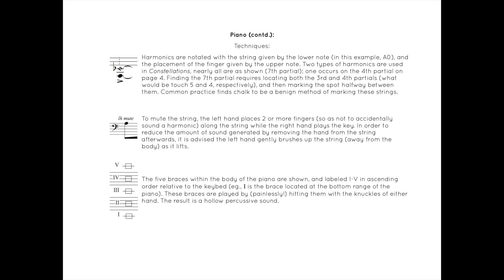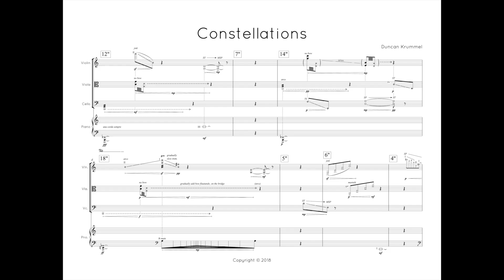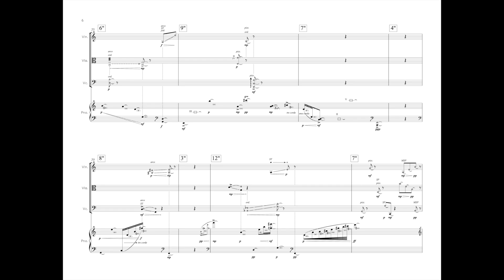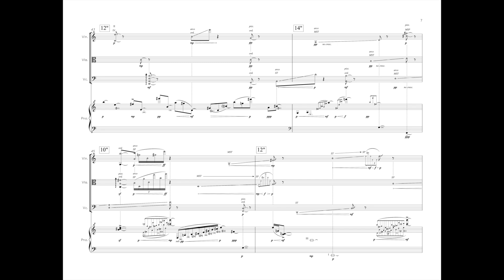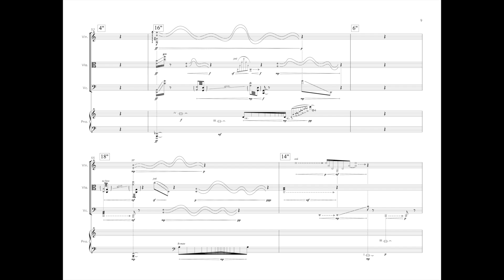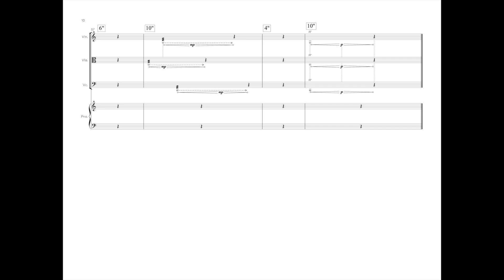Constellations for Piano Quartet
A companion piece to Mundi (2018).

Performed by the Red Note Ensemble. Glasgow, 2018.